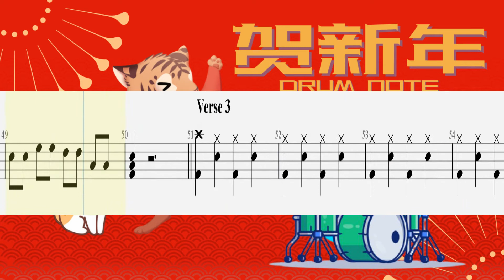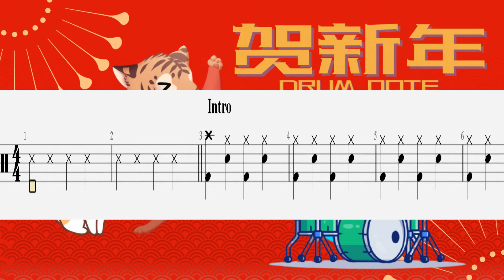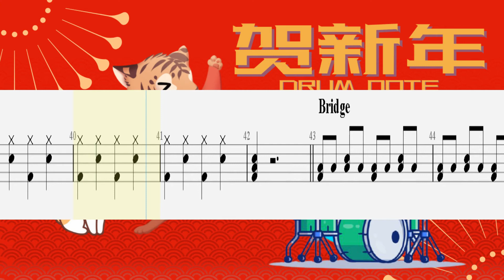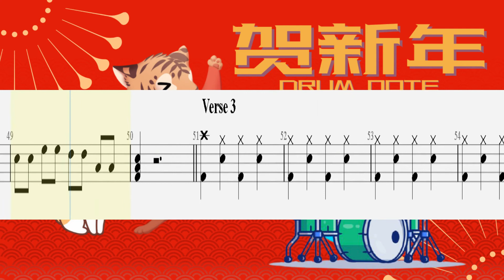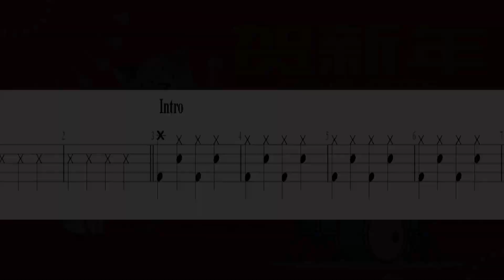贺新年 - 鼓谱 | ABA Music Studio